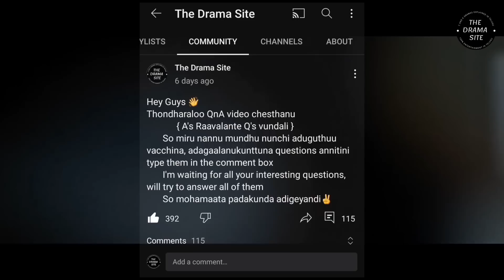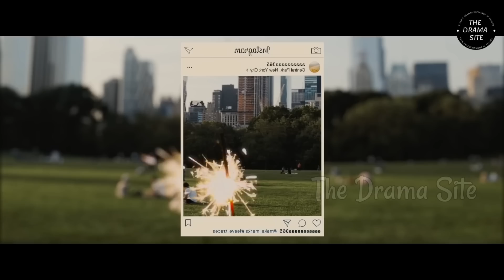She is not a GIRL, She Is HE, He is a BOY...అర్థం కాలేదు కదా, సినిమా చూడండి అర్థం అవుతుంది ~InTelugu